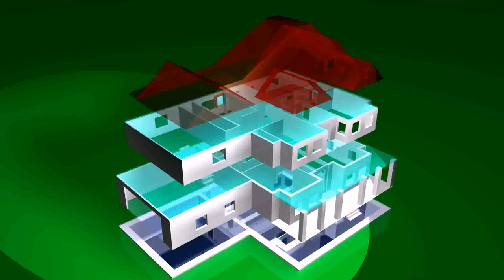5 Bedroom House Designs 3d - Gif Maker DaddyGif.com (see description)